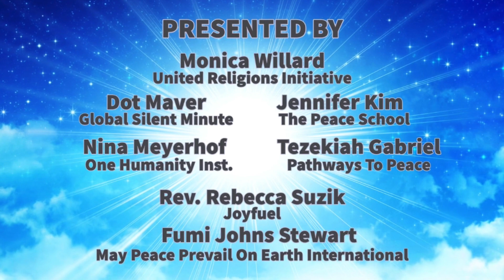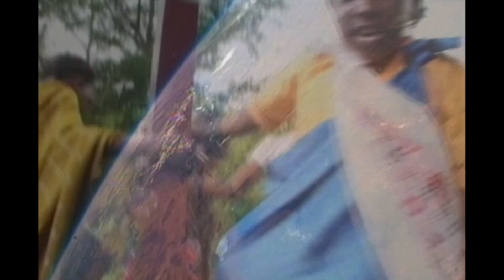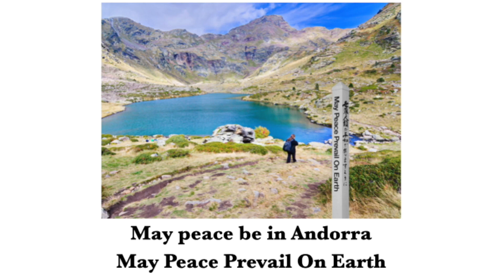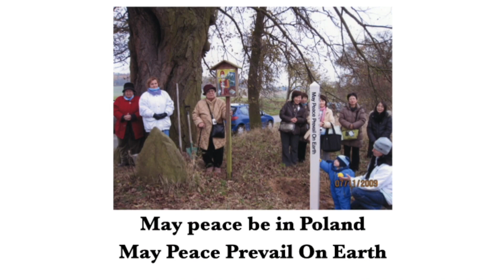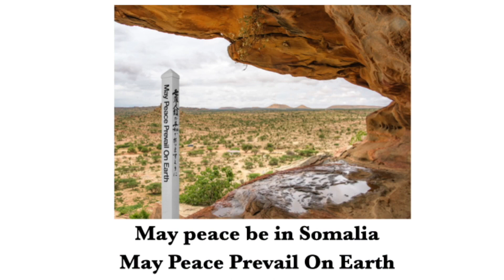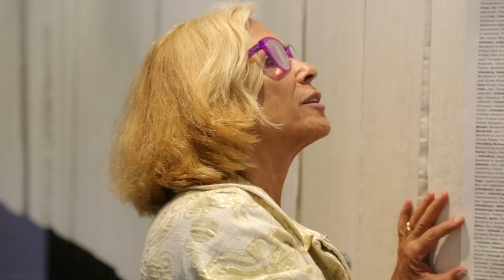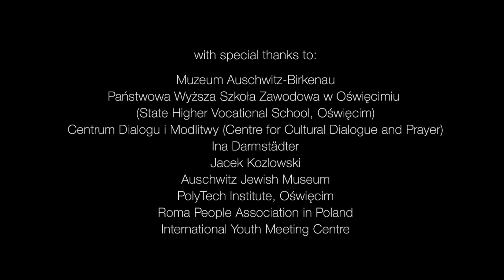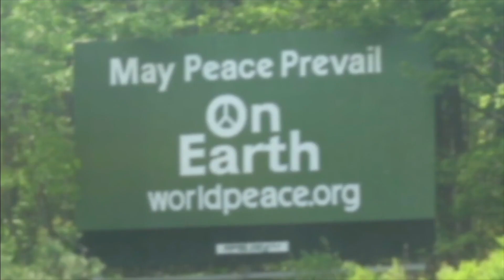A Call to Peace - World Unity Week 2023